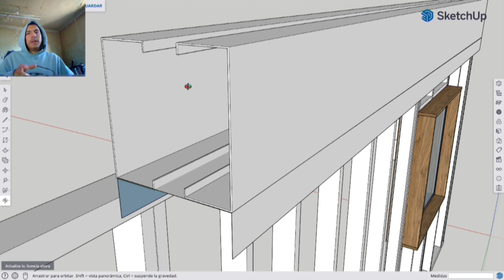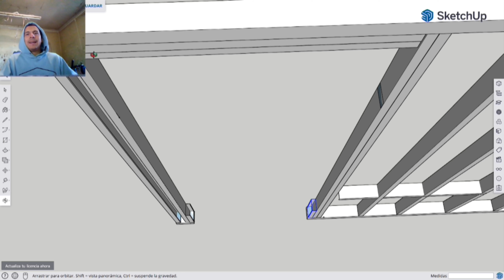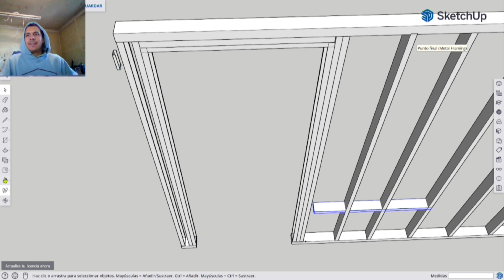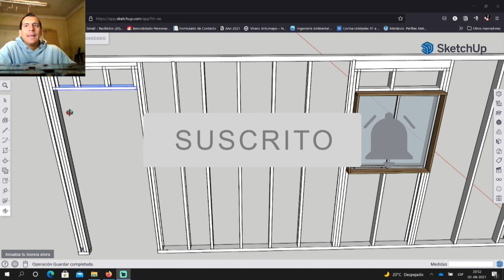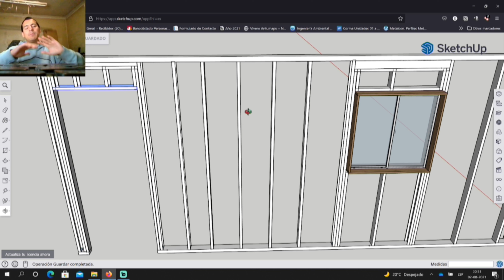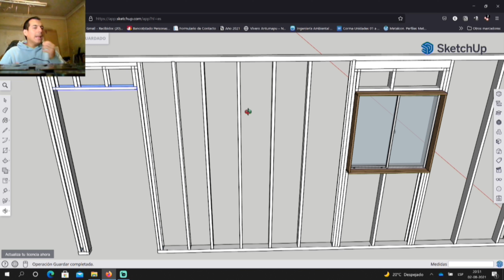🏃‍♂️ Como hacer PUERTAS y VENTANAS en TABIQUE de Drywall Metalcon ⚡ CONSTRUCCIÓN con METALCON #25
⭕ ASEGURA tu TABIQUE! Esto es un video en cámara rápida del VIDEO que hicimos en SKETCHUP para aprender Como hacer vanos para PUERTAS en TABIQUE de Drywall Metalcon ⚡ En nuestra serie CONSTRUCCIÓN con METALCON #25

Declaración: Las opiniones vertidas en este video son de carácter personal, el contenido es meramente recreacional y no constituyen recomendación ni guía profesional de ningún tipo.